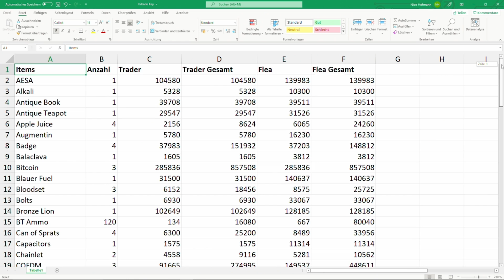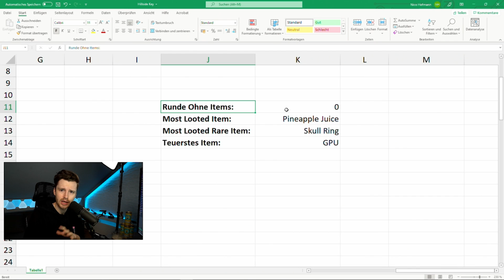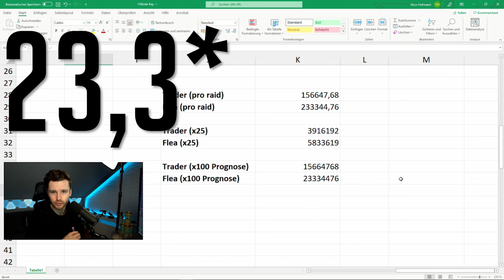Hillside House Key ist der BESTE Schlüssel für Lighthouse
Ihr könnt mich auch jeder Zeit mit einem Kauf bei Amazon unterstützen.

Hier könnt ihr meinen Kanal auch finanziell unterstützen!

Der Hillside House Key ist der beste Schlüssel für Lighthouse